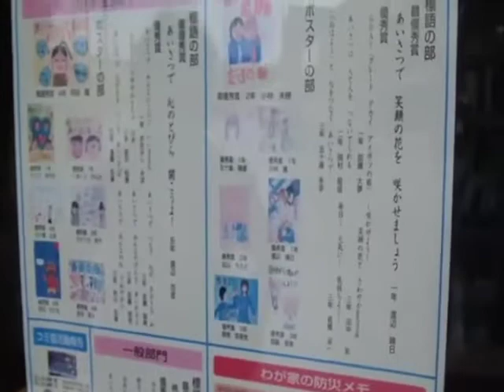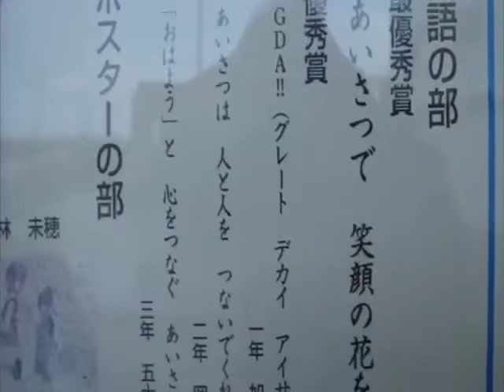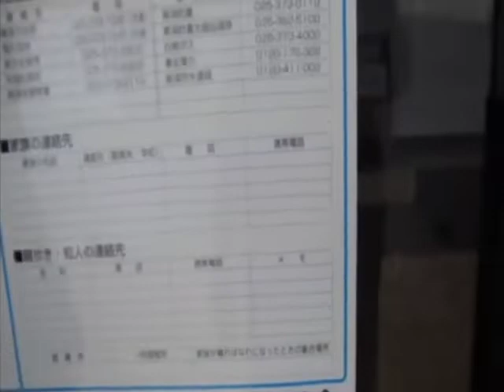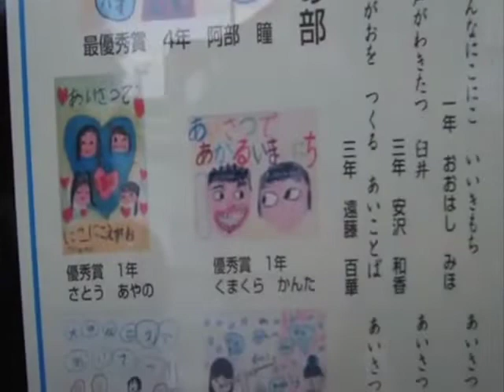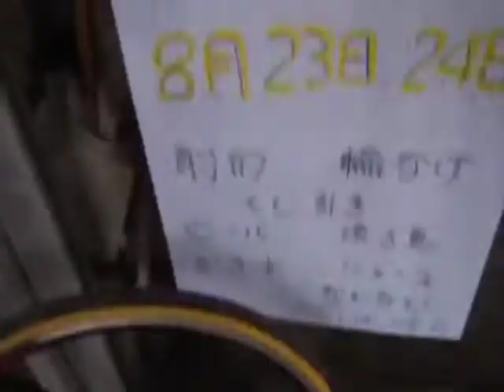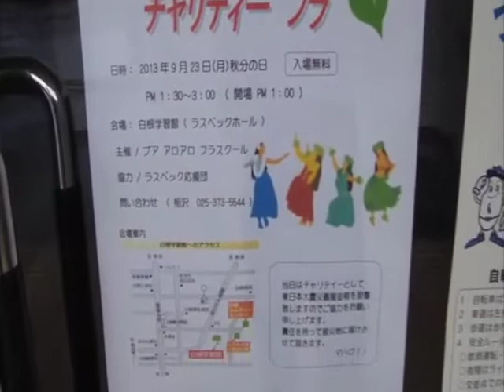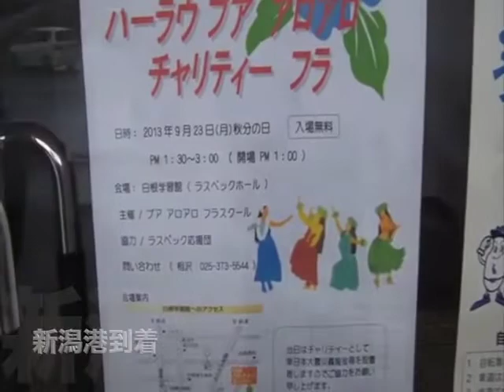自転車分割くまなく日本一周・Tくんと一緒に走った信濃川編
HPもよろしく・・・